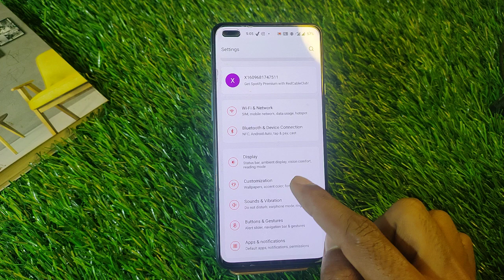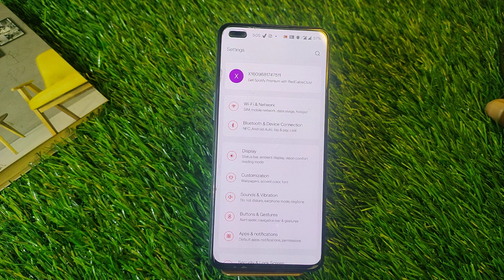How To Change Font Style in OnePlus Nord CE 2 5G, OnePlus Nord Me Font Style Settings Keise Kare,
Video Topic :-
 Oneplus Nord CE 2 5G set pattern lock
 Oneplus Nord CE 2 5G Finger lock
 Oneplus Nord CE 2 5G Face lock
 Oneplus Nord CE 2 5G Apps lock
 Oneplus Nord CE 2 5G Hide apps
 Oneplus Nord CE 2 5G Hide video
 Oneplus Nord CE 2 5G Hide  buttons
 Oneplus Nord CE 2 5G Screenshots
 Oneplus Nord CE 2 5G Screen recording
 Oneplus Nord CE 2 5G Call recording
Call setting
 Oneplus Nord CE 2 5G Contact setting